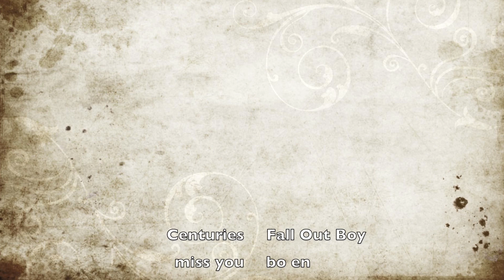FIGHT FIGHT OHAYOCON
This all started with a fight for chocolate.
Thank you everyone who was part of this.
tell me if you see yourself
Centuries is by Fallout Boy
miss you by bo en